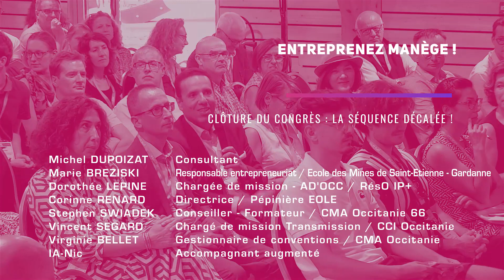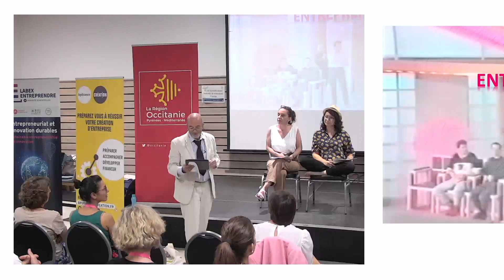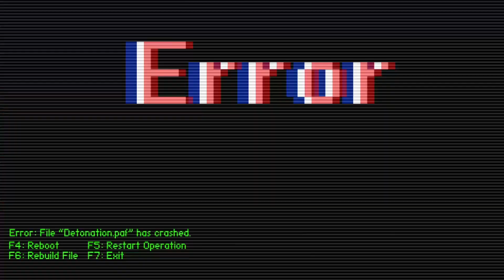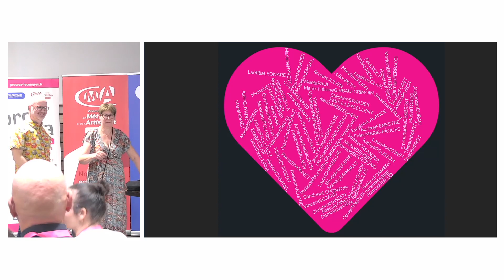Pro'créa 2023 - Séquence décalée "Entreprenez manège !"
Plénière de clôture du congrès : Séquence décalée "Entreprenez manège !"